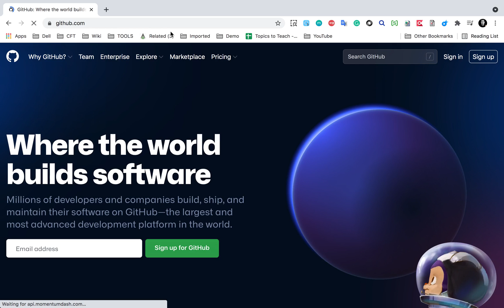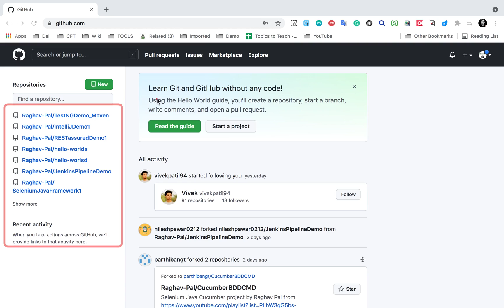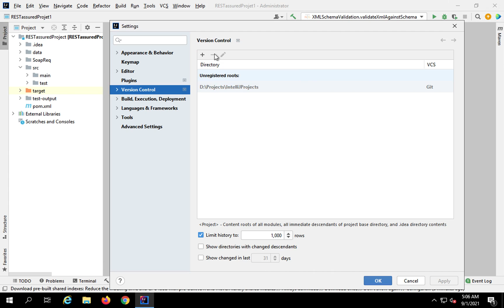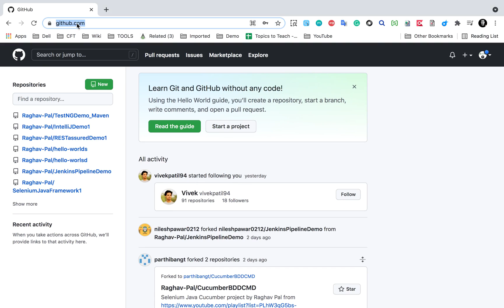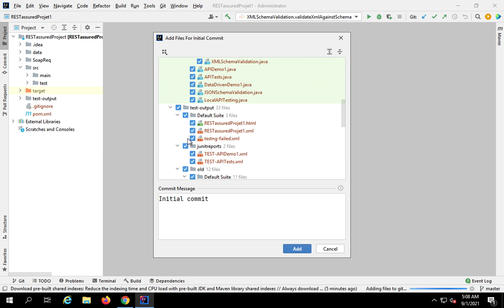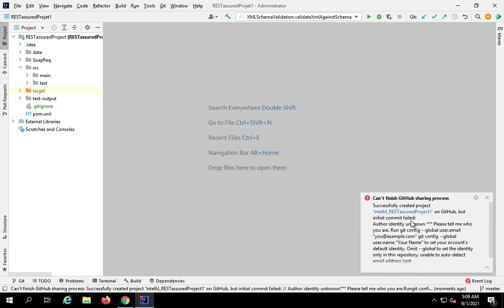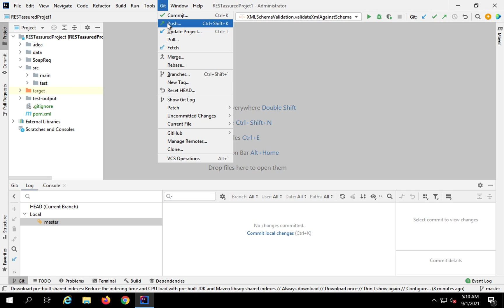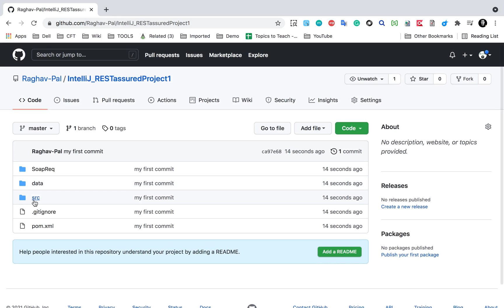IntelliJ IDEA Beginner Tutorial | How to share project on GitHub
UPDATE
While pushing to github you will NOW need to provide ACCESS TOKEN in place of password
To generate Access Token
1. Login to your GitHub account
3. In the upper-right corner of any page, click your profile photo, then click Settings.
4. In the left sidebar, click Developer settings.
5. In the left sidebar, click Personal access tokens.
6. Click Generate new token.
7. Give your token a descriptive name.
8. To give your token an expiration, select the Expiration drop-down menu, then click a default or use the calendar picker
9. Select the scopes, or permissions, you'd like to grant this token. To use your token to access repositories from the command line, select repo.
10. Click Generate token

Step 1 - Create a free account on GitHub
Step 2 - On IntelliJ IDEA - Goto Menu VCS › Share project on GitHub
Step 3 - In the Login to GitHub window provide GitHub credentials
Step 4 - Check repository created on GitHub
Step 5 - Select files to commit to the repo
Step 6 - Do a Git › Push
Step 7 - Check all files added to the remote repo on GitHub

Raghav